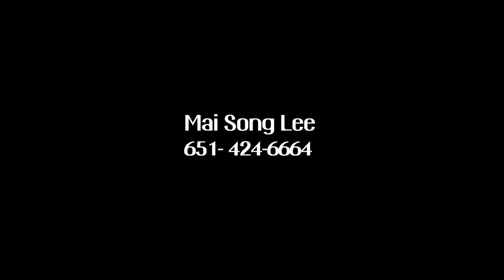Ntxov Paub Tias Nco Koj Npaum No Twb Tsis Nrauj. 3/25/2022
Ntxov Paub Tias Nco Koj Npaum No Twb Tsis Nrauj.